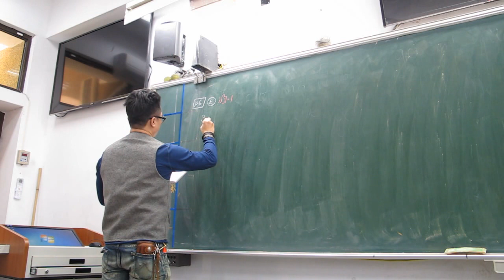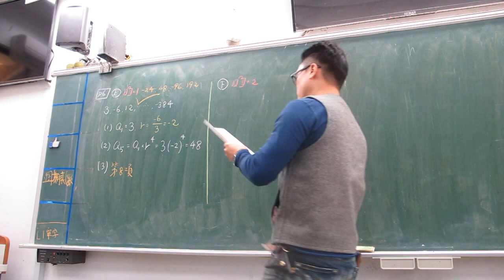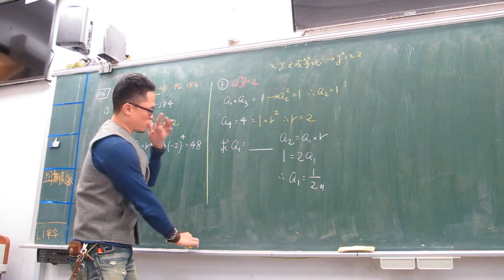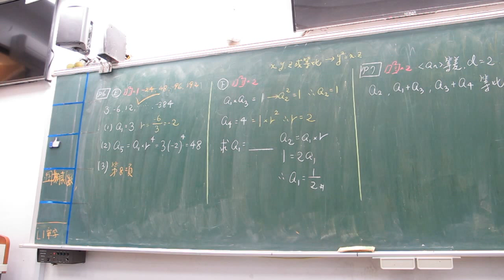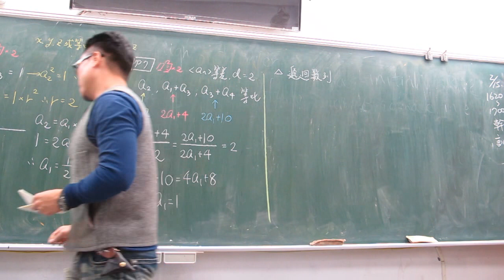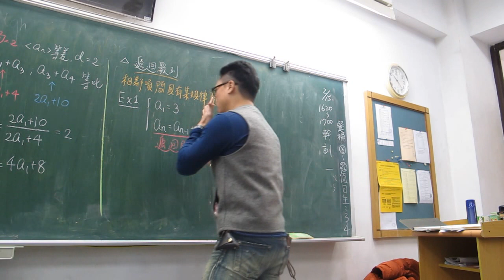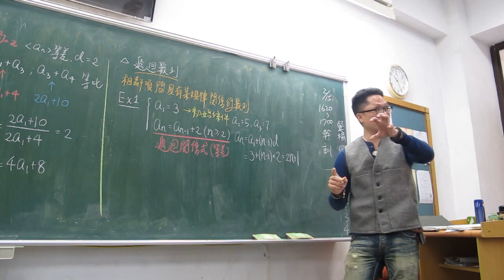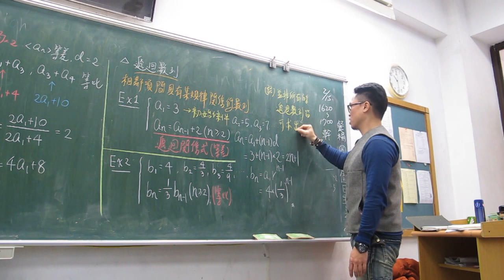高一下第3堂等差遞迴數列與等比遞迴數列(上)